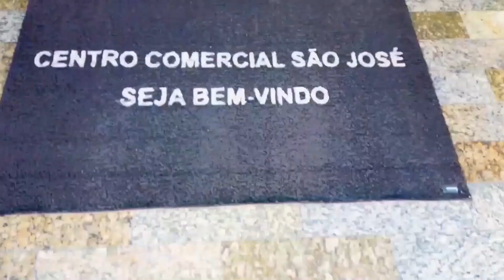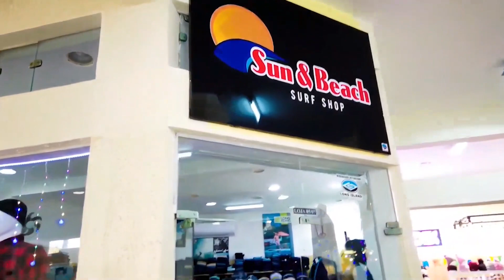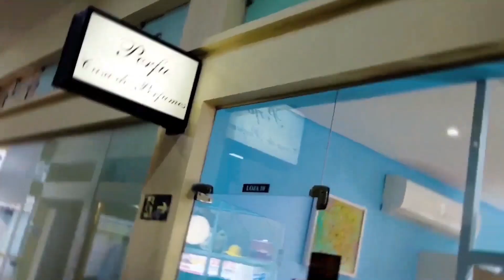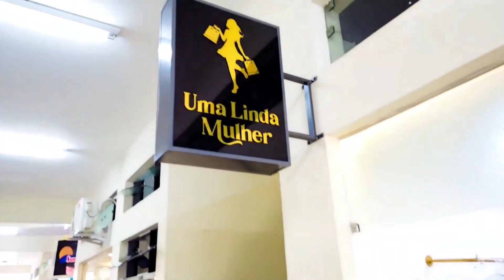AS LOJAS DA PRAÇA DA MATRIZ